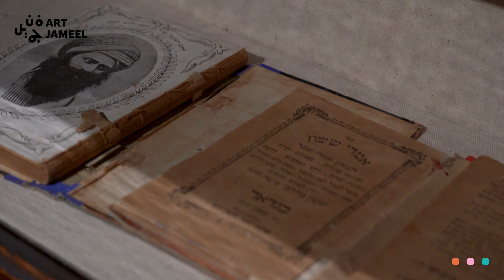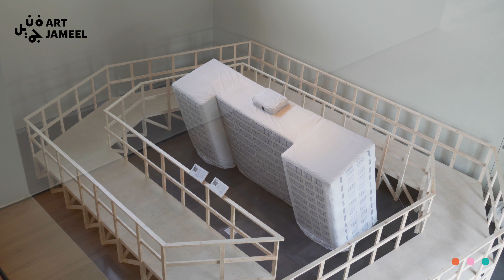Profiles | Michael Rakowitz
Interview with the artist | ‘Michael Rakowitz’ takes over levels 1 and 2 of Jameel Arts Centre with eight major installations made over the last two decades; this the first solo exhibition by the renowned Iraqi-American artist to take place in the Middle East and Asia.